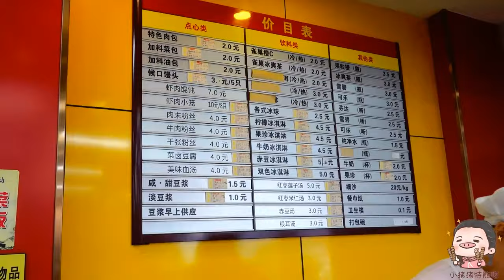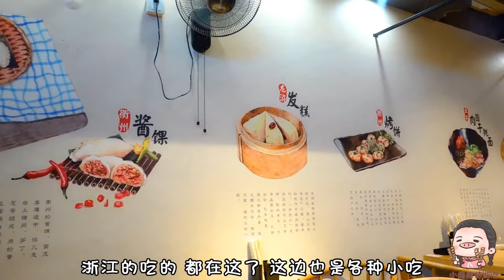逛吃杭州！早餐连探两家，面食小吃炸物全都有，碳水爆炸吃撑了！【小猪猪特能吃】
所有食材的获得方式都符合道德和法律规定。"
大家好，我是小猪猪。逛吃杭州！早餐连探两家，面食小吃炸物全都有，碳水爆炸！杭州这顿早餐真是吃撑我了……哈哈哈

大家好，这里是“小猪猪特能吃”YouTube唯一官方频道

地道北京姑娘，爱吃爱笑爱分享，小猪猪带你们吃转中国！